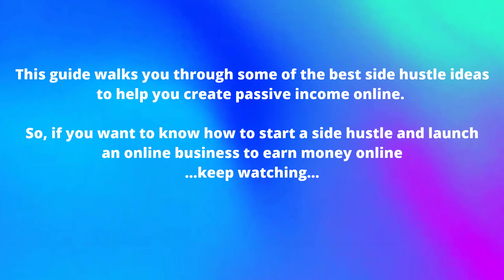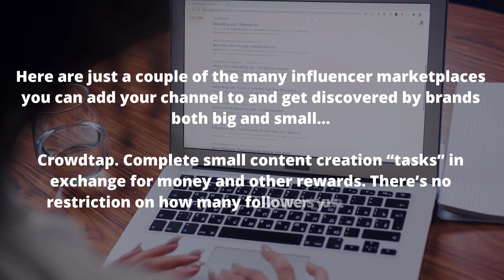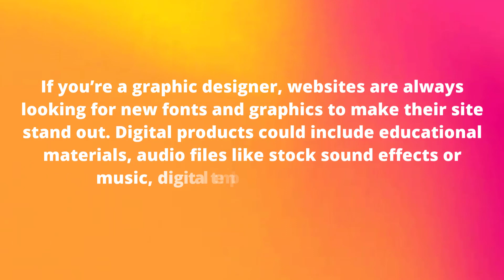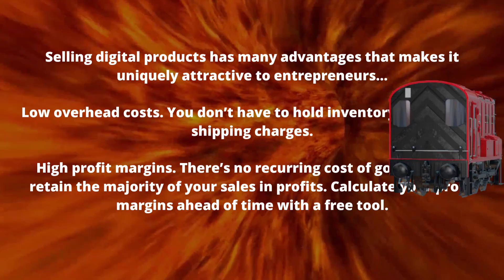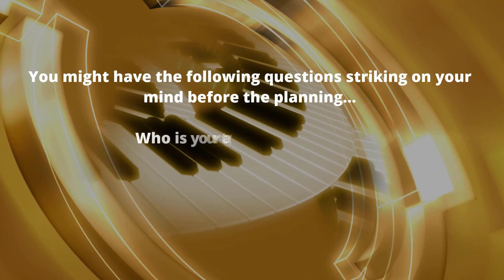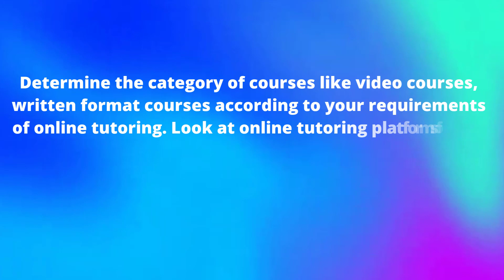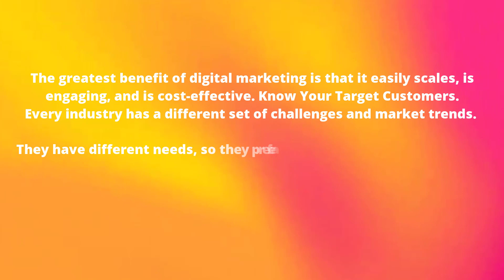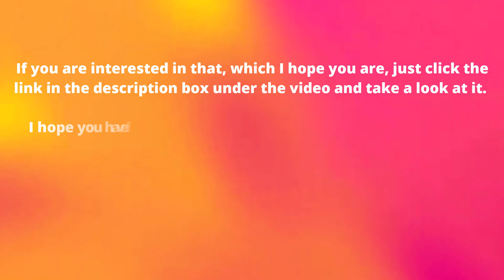Where Can I Start A Side Hustle? Your 6 Step Guide To Create Passive Income Online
Where can I start a side hustle? In this video you will be given advice for passive income ideas. Learn how to make passive income with a side hustle to earn money online. Find out what are some side hustle ideas in this video.
Where can I start a side hustle?
0:29 - Monetize a YouTube channel
4:03 - Sell digital products
6:44 - Further digital marketing training
7:03 - Become online tutor
10:12 - Deliver packages
10:33 - Start a podcast
11:58 - Digital marketing services

LEARN:
In this video learn more about passive income ideas. Get tips on how make passive income with a side hustle.

How do I create an online side hustle? 6 ways to create an online side income

Can digital marketing be a side hustle? The 9 skill guide for starting a digital side hustle